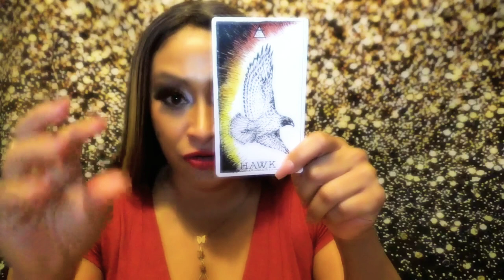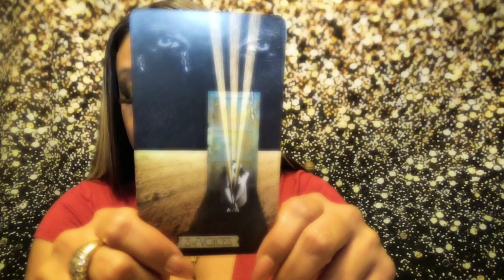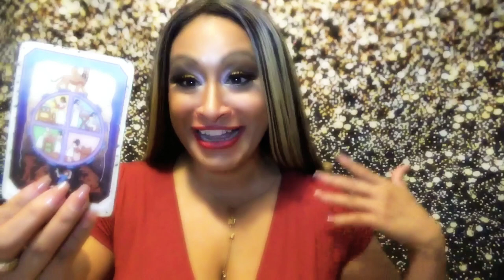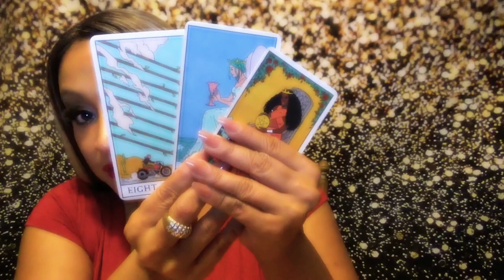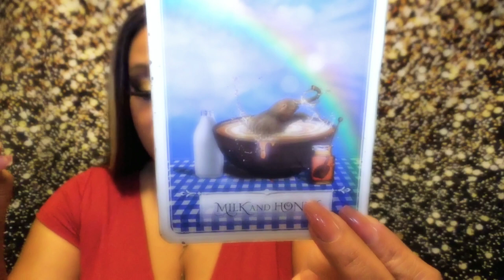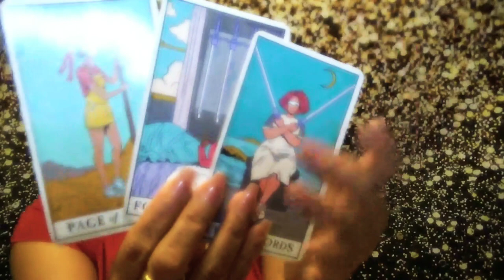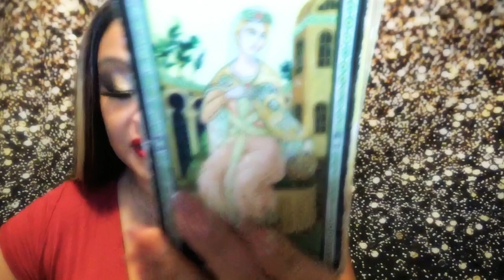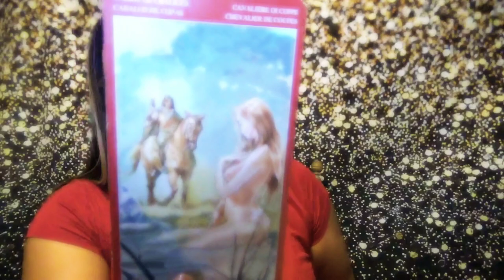Virgo December 2022 Tarot Reading: Career Changes and releasing an ex! Work love life balance!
Astrology Intro: Hello Virgo!!!
General Oracle Reading for all Earth signs: 5:51 This is for all Air signs to help navigate the month.
This is an overview of energies that help support your reading
Virgo:13:40 General Reading There is a Money Reading and Love Reading.
Your Special Days are  7,8,9,10,13,and 27th and #333 #999

Instagram: @arhinnaluciano Please report fake pages... I will never DM or Email you to offer you readings.